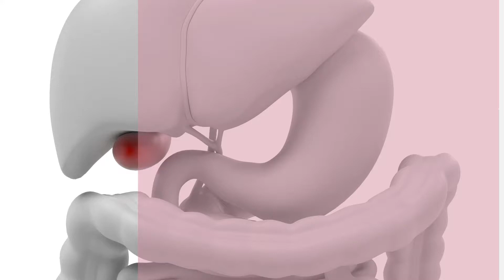HISTAMINE INTOLERANCE CAN BE DRIVEN BY OESTROGEN DOMINANCE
👉The Histamine and Methylation Online Group Coaching Course (For Practitioners & Students)
👉Have a topic suggestion?

In this video you will learn:

- Why histamine symptoms can be worse at ovulation or before menstruation

- How oestrogen dominance can cause high histamine levels

- Signs & symptoms of oestrogen dominance

- Signs & symptoms of low progesterone

- How signs & symptoms of low progesterone might actually be high histamine

- How oestrogen gets into the brain and increases histamine in the brain

- Signs and symptoms of high histamine in the brain

- How methylation is involved in breaking down both oestrogen and histamine

- About the beta-glucuronidase enzyme and oestrogen dominance

- How chronic gut issues drive all of the above!

- Where to start fixing all of this!!